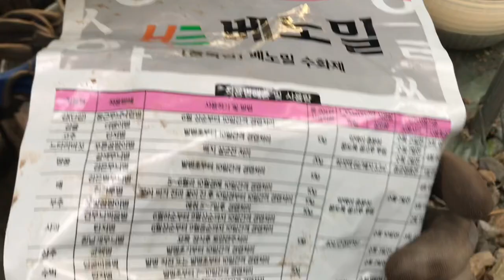เพาะขยายไข่Alocasia stingray หางปลากระเบน อโลคาเซียชนิดต่างๆ